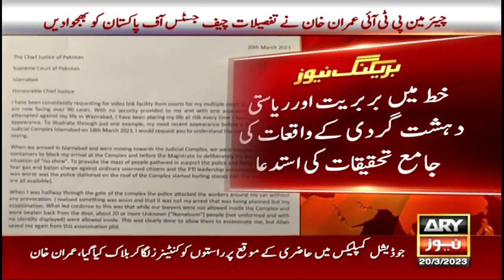Chairman PTI Imran Khan's letter to the CJP